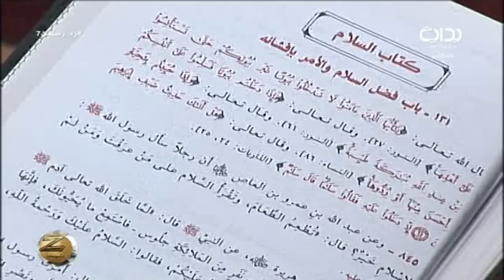فضل السلام - مساعد حماد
اليوم الثالث - الثلاثاء الموافق ١٤٣٨/١/١٧هـ ٢٠١٦/١٠/١٨ - زد رصيدك بموسمه السادس يأتيكم من العاشرة صباحاً حتى الثانية فجراً على مدار ١٦ ساعة يومياً لمدة ١٠٠ يوم على قناة بداية الفضائية ما بين الفترة ١/١٥ - ٤/٢٥ لعام ١٤٣٨ هـ - ٢٠١٦ م .

تويتر ..
إنستا ..
يوتيوب ..